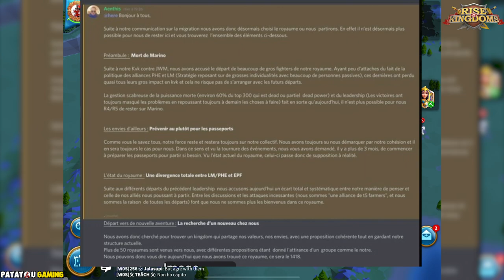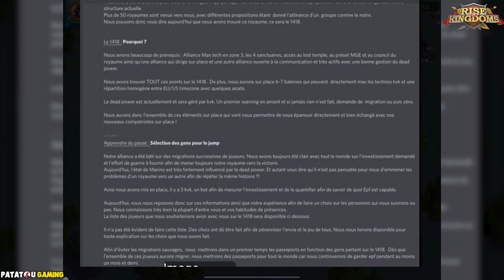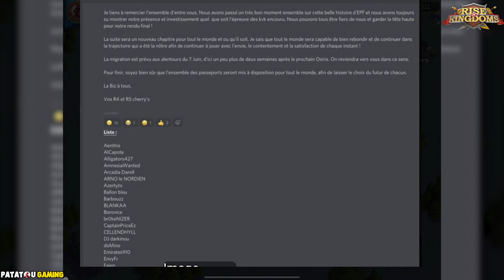DRAMA MADE IN FRANCE! 100 MILLIONS ZERO! RISE OF KINGDOMS